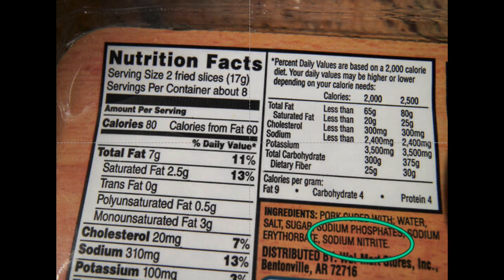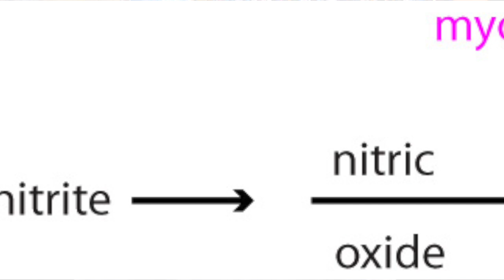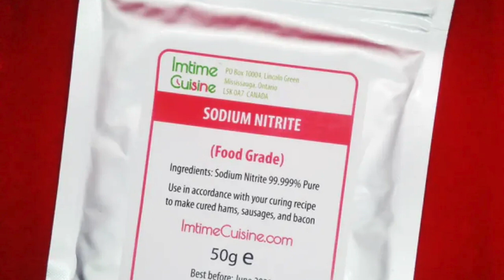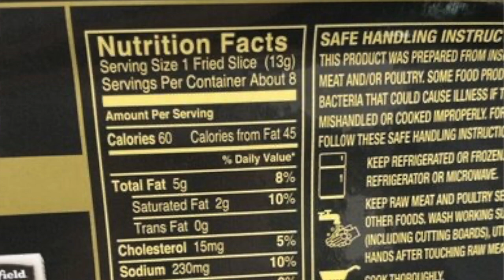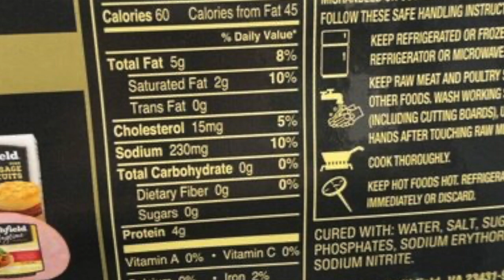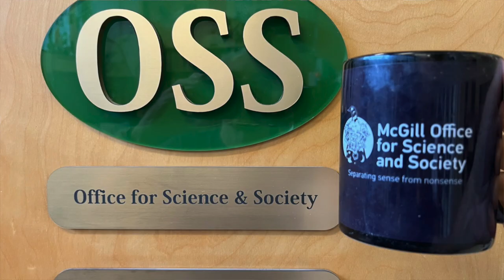Cup o'Joe-Should you drink orange juice with your BLT?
I had a rather interesting question from a student who wanted to know if it is a good idea to drink orange juice after eating a BLT sandwich. That question was triggered by having read that vitamin C reduces the risk of formation of nitrosamines from the nitrite used as an additive in bacon. Both nitrosamines and nitrites are classified as probably carcinogenic to humans by the International Agency for Research on Cancer.
Nitrites have long been a part of the human food supply, originally as accidental additives. As early as 6000 BCE, the salting of meat was used in China as a method of preservation. Salt draws moisture out of the meat and out of any bacteria that are present in the meat. Bacteria cause spoilage but cannot survive without water. Sometimes the salt happened to contain naturally occurring nitrates that had an added benefit. Meat cured with such salt developed an appealing pink colour that made it look fresh. Why this happens would not be discovered until the twentieth century. Now we know that in the meat nitrate is converted first to nitrite which then is converted to nitric oxide. This reacts with the muscle pigment myoglobin to form pink nitrosomyoglobin. But that isn’t all that nitric oxide does. It can react with naturally amines in food, as well as in our body, to form the problematic nitrosamines.
Sometime in the 17th century, it was realized that a naturally occurring mineral known as saltpetre, actually a mixture of potassium and sodium nitrates, was especially useful not only in producing a pink colour in meat but also in improving its flavour. Saltpetre looks like salt, so someone probably tried it as a curing agent and noted the benefits. Besides improved colour and flavour, the meat lasted longer and reduced the chance of someone becoming sick from eating cured meats such as sausages. That sickness, which could result in death, was known as “botulism,” from the Latin word “botulus” for sausage. We now know that spores of the bacterium, “botulinum clostridium” are present in meat, and under anaerobic conditions, as in the interior of a sausage, can germinate into bacteria that produce a deadly toxin known as “botulin.” While the spores resist heat, the toxin is destroyed above 70oC, but that temperature may not be reached in the interior of cooked cured meats.
Once it was discovered that that the active preservative was actually nitrite produced in the food from nitrate by bacterial action, sodium nitrite became a commonly used food additive since less nitrite than nitrate was required. All was fine until the 1950s when it was discovered that nitrites can produce nitrosamines. Consumer groups clamored for the removal of nitrites as a food additive, but the fact is that about 80% of the nitrite in our body comes from vegetables that have naturally occurring nitrates.
The bacon in a BLT sandwich is indeed preserved with nitrites, although some argue that this is not necessary because bacon is cooked at a temperature that is high enough to destroy botulin. But producers don’t want to take any chances, so nitrite is added. However, the amount of nitrite in the bacon in the sandwich will make a very small contribution to our nitrite intake. Lettuce contains naturally occurring nitrates, so it is probably a bigger source of nitrite than the bacon. Still, the vitamin C in orange juice does interfere with the conversion of nitrite to nitrosamines, so not a bad idea to wash down the BLT with it. You can also double up on the tomato, another source of vitamin C. Or, better yet, just leave out the B.